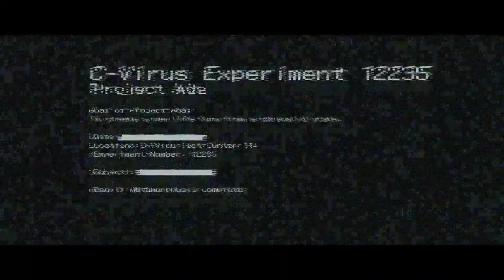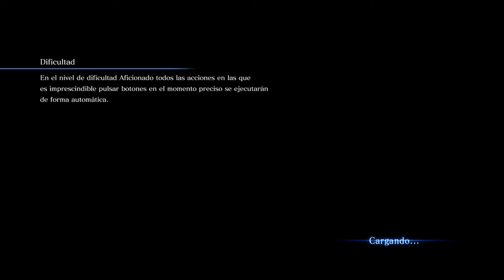Resident Evil 6 - cap.17 - En serio, ¿nadie ha visto esto que han construído aquí abajo?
Título largo, pero es que, o sea, por favor...